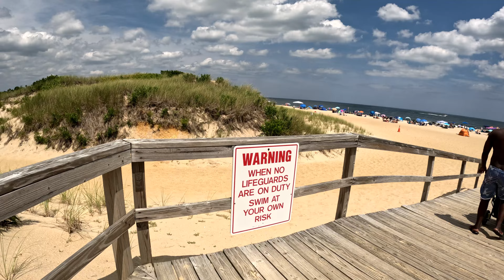military 🪖 Beach ⛱️ ⛱️ in America 🇺🇸🇺🇸/USA 🇺🇸 😱